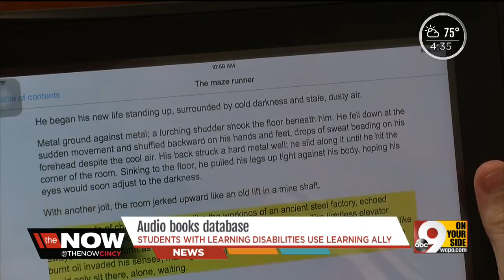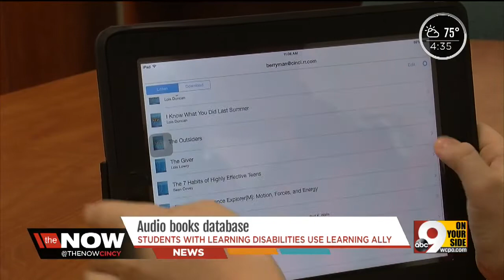Audio books database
Students with learning disabilities use Learning Ally.